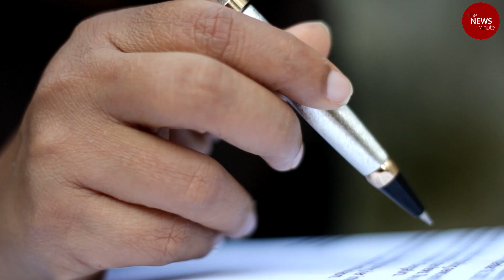IPS officer guilty of harassment, case against another delayed: Will DMK govt act?| Dhanya Rajendran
On June 16, former IPS officer Rajesh Das, was sentenced to three years in prison for sexual harassment. The man who served as former Special Director General of Police of Tamil Nadu was accused by another IPS officer of sexually harassing her.  As Rajesh Das’s conviction is being hailed as an example of the law working for the survivor, there has been no further movement on a complaint of sexual harassment against another IPS officer from Tamil Nadu- Murugan.